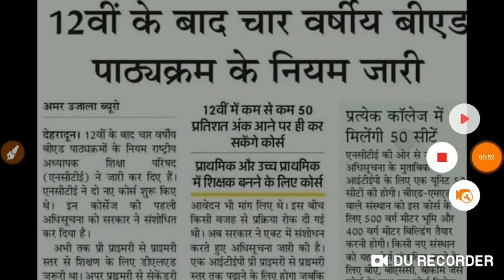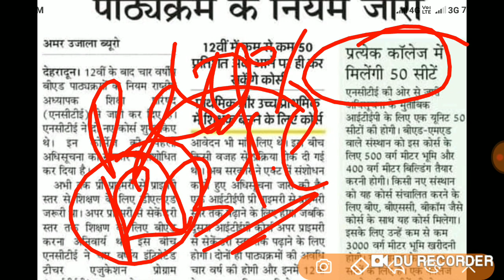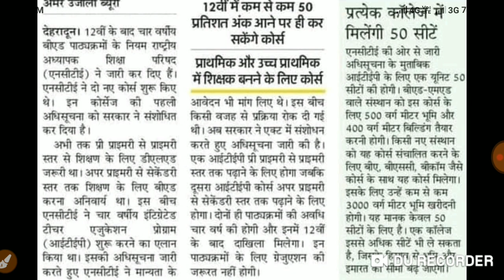12वी के बाद 4 वर्षिय बीएड कार्यक्रम के नियम जारी